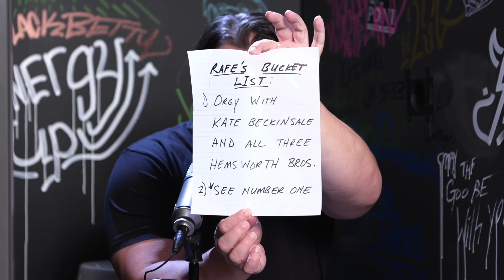Musical Guest Des Rocs | #2 Show Ep. 03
🚽 Welcome to Episode 3 of The Number Two Show! 🚽

📣 Special Thanks to Our Guest: @DesRocs
Des Rocs performed his song "Never Ending Moment" from the new album, 'Dream Machine'. @DesRocs

🔔 Don't forget to ring that bell for notifications so you never miss an episode!
In this episode, we flush down the great philosophical questions of life from our sanctuary—the bathroom! Strap in as we deep-dive into the murky waters of "Bucket Lists," that ancient art of scribbling down your wildest dreams on toilet paper!

📝 Leave a Comment - What's on your bucket list? Whether it's skydiving, or shutting up a SoundCloud ukulele artist, we want to hear about it! Share your ultimate life goals below.

Life's an adventure waiting to be written, and here on The Number Two Show, we write it one flush at a time. Thanks for joining the movement!

00:00 Cold Open
02:08 Main Topic
04:43 Des Rocs | Tiny Stall Concert
08:23 The Wrap Up